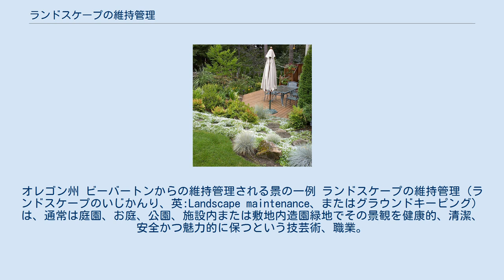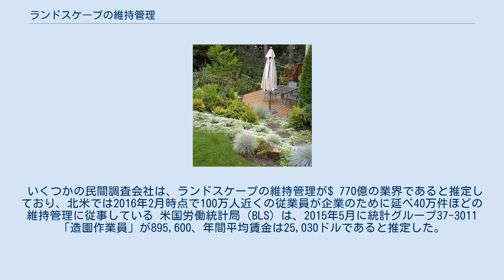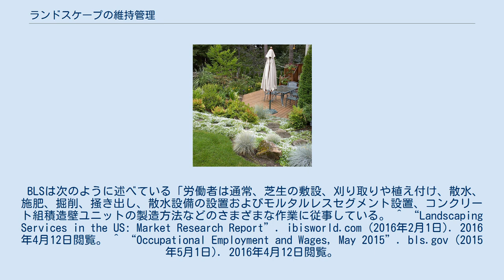ランドスケープの維持管理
オレゴン州 ビーバートンからの維持管理される景の一例 ランドスケープの維持管理（ランドスケープのいじかんり、英:Landscape maintenance、またはグラウンドキーピング）は、通常は庭園、お庭、公園、施設内または敷地内造園緑地でその景観を健康的、清潔、安全かつ魅力的に保つという技芸術、職業。
 用具、物資、知識、肉体的な努力と技能で１年を通じて植え付けと収穫、定期的な除草と施肥、他園芸、芝生の手入れ、 除雪、私道と小道の整備、樹木剪定、トピアリー管理、照明維持、表土、植物および庭の調度品保護並びに外構、水まわりの手入れ、排水維持および灌漑、その他の仕事をこなす。
 グラウンドキーパーは野生動物（含む鳥 、げっ歯類、爬虫類、昆虫および国内の動物やペット）および庭園ならばまた鯉の池などエキゾチックな動物を含むように設計されている場合もあるので誘致や希望や必要に応じてそれらを撃退するための手段を生み出し維持していく。
 大規模農園では、グラウンドキーパーが野生動物の生息地の提供と維持に責任を負う可能性がある。
 ランドスケープの管理には、おおまかに分類すると維持管理、育成管理、そしてパークマネジメントなどの運営管理がある。
 いくつかの民間調査会社は、ランドスケープの維持管理が$ 770億の業界であると推定しており、北米では2016年2月時点で100万人近くの従業員が企業のために延べ40万件ほどの維持管理に従事している 米国労働統計局（BLS）は、2015年5月に統計グループ37-3011「造園作業員」が895,600、年間平均賃金は25,030ドルであると推定した。
 BLSは次のように述べている「労働者は通常、芝生の敷設、刈り取りや植え付け、散水、施肥、掘削、掻き出し、散水設備の設置およびモルタルレスセグメント設置、コンクリート組積造壁ユニットの製造方法などのさまざまな作業に従事している。 ^ “Landscaping Services in the US: Market Research Report”. ibisworld.com (2016年2月1日). 2016年4月12日閲覧。 ^ “Occupational Employment and Wages, May 2015”. bls.gov (2015年5月1日). 2016年4月12日閲覧。